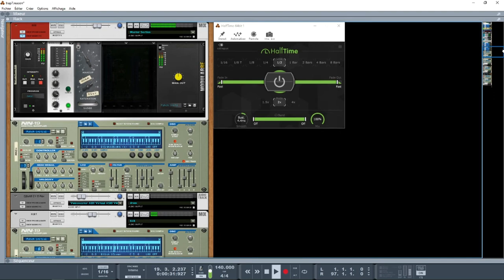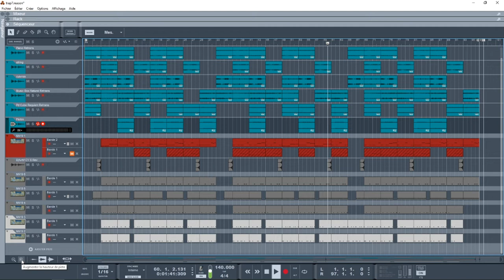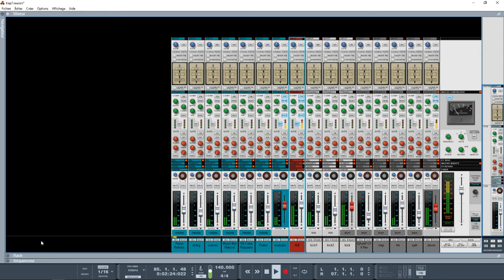DEMO REASON 10/11 INSTRUMENTAL TRAP3